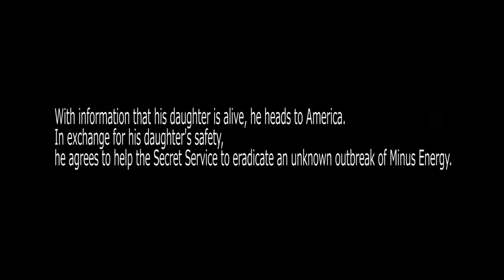Fighting EX Layer 'Shadowgeist, Blair & Jack' Gameplay Trailer (2018) HD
Fighting EX Layer is being developed by Japanese video game development studio Arika. The studio previously developed the Street Fighter EX series and the arcade game Fighting Layer which are spiritual predecessors to Fighting EX Layer. Following the release of Street Fighter EX3 (2000), the game's publisher Capcom halted the series. Over the years, Arika pitched multiple ideas to Capcom for a new entry in EX series, including a demo they created for a Nintendo 3DS game. However, none of the pitches were successful.

Staff at Arika had been working on a 3D fighting game prototype to familiarise themselves with Unreal Engine 4. They decided to record some footage of the then untitled prototype and release a trailer on April Fools' Day in 2017. The positive reaction from fans led Arika to turn the project into a full fledged game, which they officially confirmed was real at Evo 2017.

Arika is funding the development of the game itself. Arika's president Akira Nishitani remarked that the company had just enough funds to see the project through to completion without external help. While he viewed the game as passion project for the studio, he said that his primary goal was to keep the company healthy financially. Nishitani noted that he was searching for potential partnerships with publishers and investors to secure additional funding, which would allow the development team to expand the game's scope and character roster.

The game's official title was announced in November 2017. A public beta featuring six playable characters was made available to download on 11 December 2017. The beta was available on the PlayStation 4 video game console and ran for two weeks. The developers used the beta to test online connectivity and gather player feedback. The game is scheduled for release on PlayStation 4 in 2018.